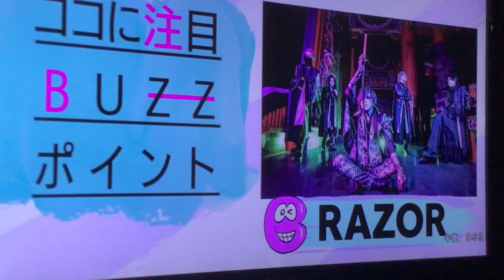レザーがバズリズムのゲストライブ迄やって下さり… いかにもV系 排他的だけど素晴らしいV系は、悪質な物が平成は沢山ありましたが、cooljapanな文化です！visualkeiは…